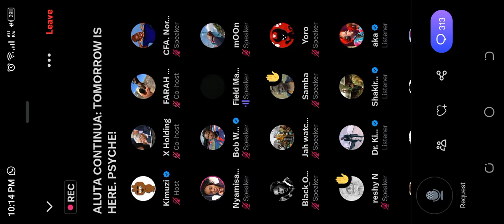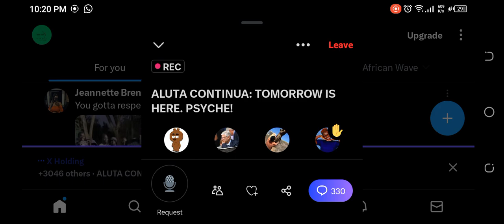NIKO NA ASTHMA LAKINI NAKAM MAANDAMANO, NANE NANE.